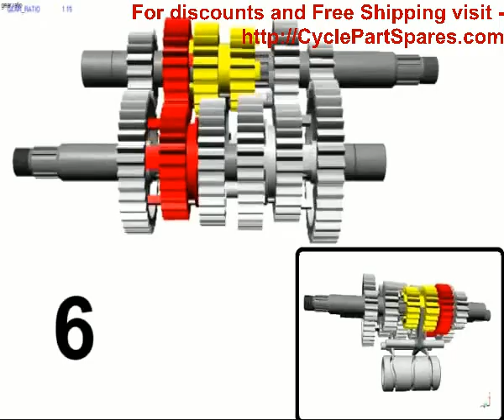How a motorcycle gearbox works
parts designed with Pro/E, assemly and simulation realized with Visual Nastran 4D